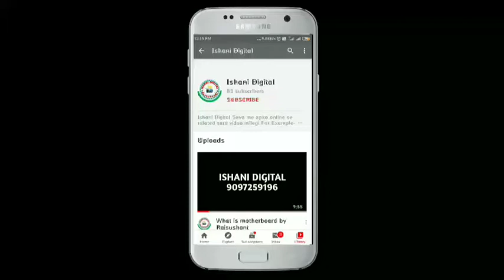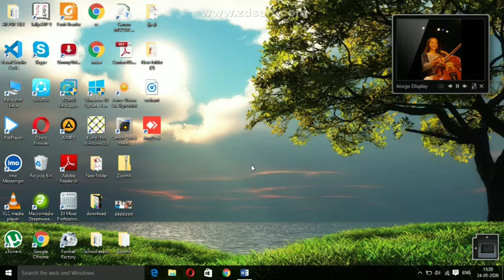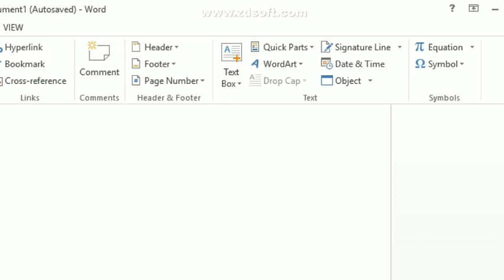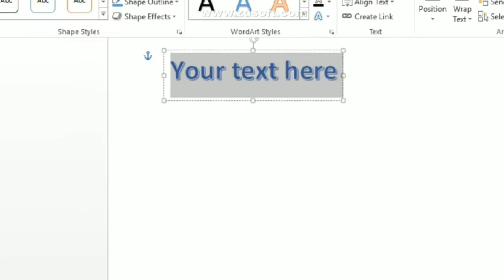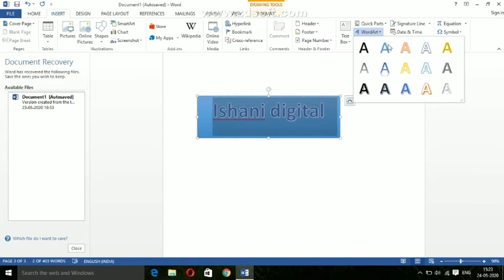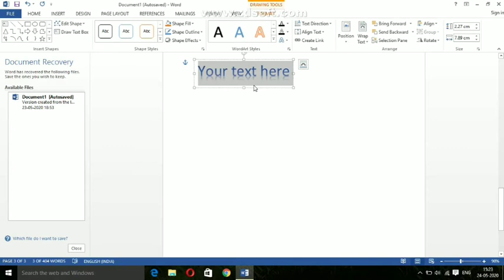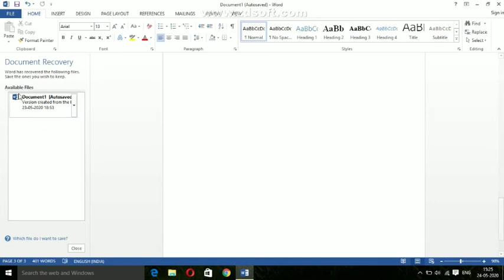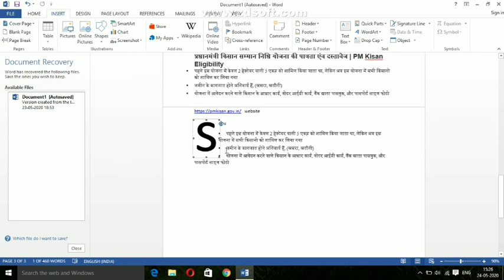WordArt kaise lagaya jata h.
Iss video me mai btaya hu ki MS- winword me WordArt ko kaise lagate h oe drop cap ka kaise use kiya jata h ye sb ka jankari step by step diya gya h.

Ye link pe click kre or Download kre mere Application ko.